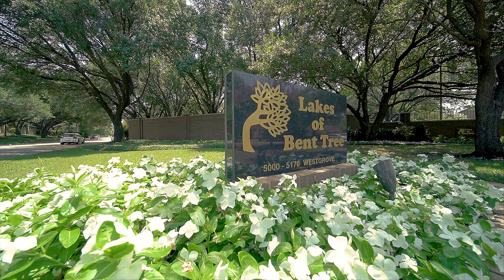SOLD. Condo Dallas TX | Buy a Condo in Dallas TX with Golf Course Views - Oleg Sedletsky Realtor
Dallas, TX CONDO with Amazing Golf course and Lake Views! SOLD

✅ 2 🛏✅ 2 full 🛁✅ 1519 sqft✅ Amazing Golf course and Lake Views✅ Beautifully updated✅ Granite countertops✅ Garage + Assigned Covered Carport✅ Vaulted ceilings, Skylight and Covered Balcony✅ Tree-lined Gated community with Pool and Tennis court

Oleg Sedletsky REALTOR®, GRI, SRS, ABR, SFR, PSA, RENE -  JPAR Real Estate - McKinney, TX
My designations:
GRI (Graduate, REALTOR® Institute)
SRS (Seller Representative Specialist)
ABR (Accredited Buyer's Representative)
RENE (Certified Real Estate Negotiation Expert)
PSA (Pricing Strategy Advisor)
SFR (Short Sales and Foreclosure Resource)

Oleg Sedletsky, Residential Mortgage Loan Originator NMLS# 2614623

***PLEASE Note!!! The information provided is deemed reliable but is not guaranteed and should be independently verified. Price and Home Availability are subject to change without notice. The square footage is approximate.